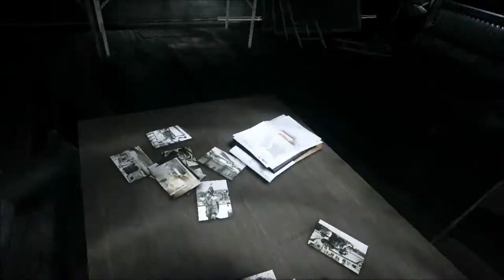Let´s Play Battlefield 3 Kampagne №. 17 ║Erneute Flucht [deutsch] [HD+]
BATTLEFIELD 3
Ego-Shooter von EA